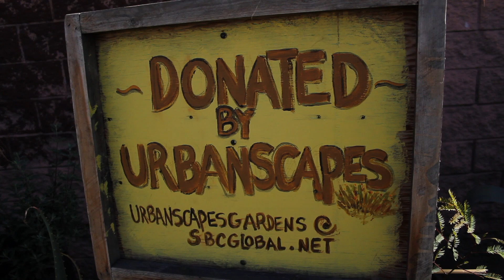Gardening with Renee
Today I followed Renee Gunter of Urbanscapes For Sustainable Living on a mission to weed out the tire garden at Bob's Tire Town on the corner of Washington and Arlington in Los Angeles.

Before Renee came along Bob had so many old tires lying around, and a trashy weed infested yard on the side of his garage.  Renee had the idea to stack the old tires, fill them with dirt and turn them into planters.

Using her artistic fervor and knowledge of drought tolerant pants she created this beautiful garden.  It never needs to be watered but it does need some occasional weeding.

All of Renee's gardens are made from drought tolerant plants - which means they never have to be watered, so no sprinkler systems and no water bills!

If you want to find out more about Renee and Urbanscapes you can go to her or google Renee Gunter Urbanscapes.  You can find out more about Bob's Tire Town at the following

The music I used in the video was played by Yamaguchi Goro & Ned Rothenberg on the Shakuhachi, a japanese flute. The samples are from two youtube videos.